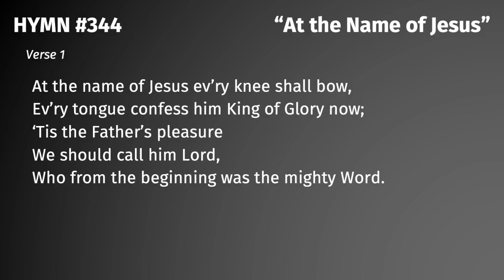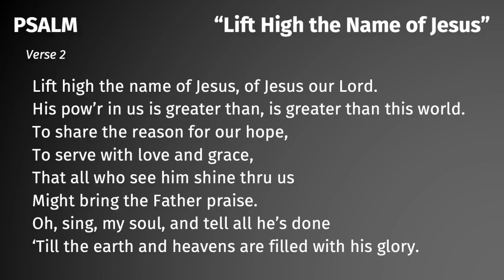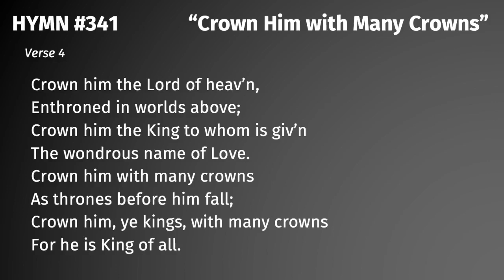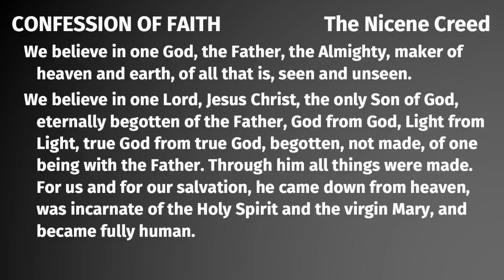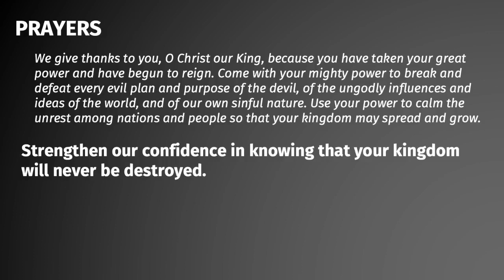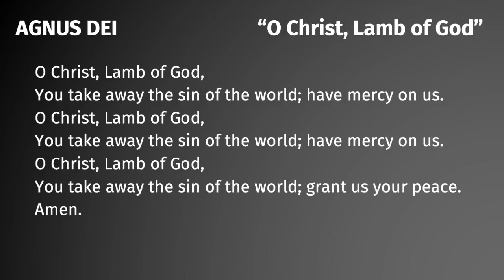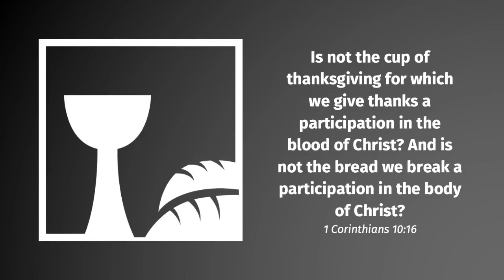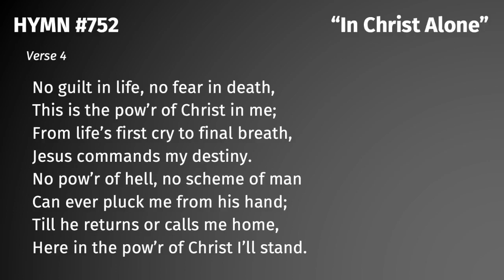11.21.21 Sunday Worship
OUR RIGHTEOUSNESS: Jesus, Our King is the Lord, Our Righteousness!